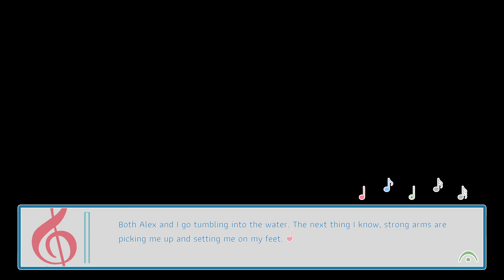Man Behind The Shades 😎 ~ BAND CAMP BOYFRIEND [SAMUEL] ~ Part 2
Well, well, things are progressing! Samuel is too smooth for his own good. And I guess I can thank Mr. Wiley for our upcoming date with this boy. :P

*~* For the last few years, the Blue Mountain Bandits High School Marching Band has suffered from inconsistent directorship. Students are dropping out, scores and morale are at an all-time low, and the school doesn’t give the music program the respect it deserves.

Determined to turn everything around, Cadence enters her junior year as the band’s drum major, alongside brand new band director and Blue Mountain alum, Mr. Victor Wiley. Whipping the band into competition shape is easier said than done, but Cadence and Wiley have the drive and optimism to see the task through. To focus solely on perfecting this year’s field show, the band leaves behind society to spend two weeks at Camp Bearpaw, a sports compound located amidst the woodsy Pennsylvania countryside. It’s the perfect place to kindle friendships, make memories, grow as a leader, and perhaps even find love in between rehearsals...

However, band camp isn’t going to be easy. All choices carry weight and unexplained happenings wait in the wings of the camp. Will Cadence lead her classmates to victory--or watch the entire band fall apart around her? *~*